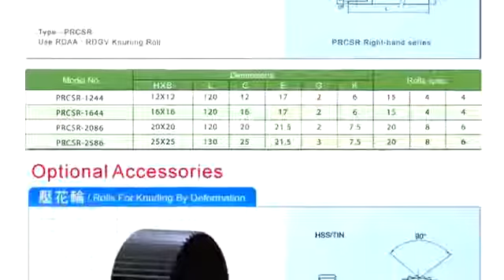DAO LĂN NHÁM MR BẢO NGỌC 0979 749 166 DỤNG CỤ LĂN NHÁM